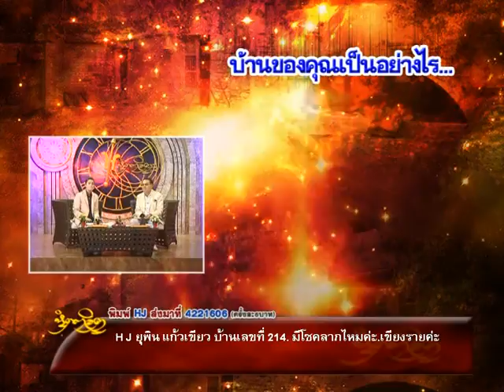รายการหัตถจิต | 07/09/59 | EP 2/4